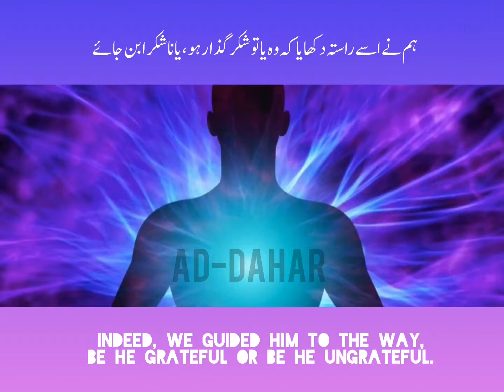Ay Insaan tu itna Na Shukra kesy ban gya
These ayat are taken from the surah Dahar which explain about the laziness of man towards his Allah swt that how man is going lazy Day by day with his Lord which created him and give him a beautiful life.

•It will be honour for me if you follow me on;

JazakAllah